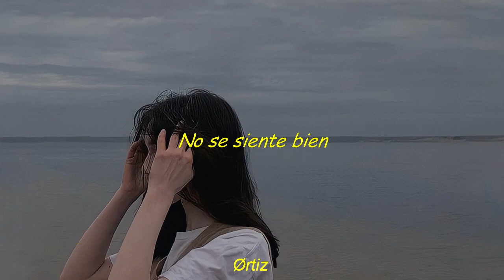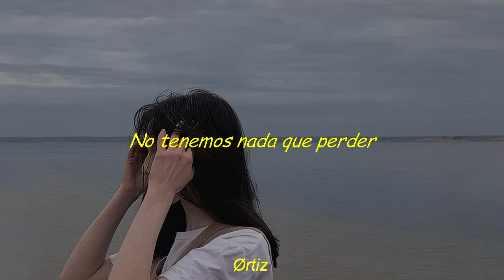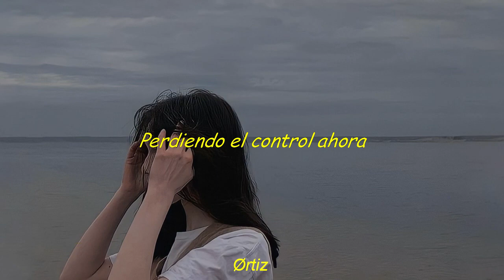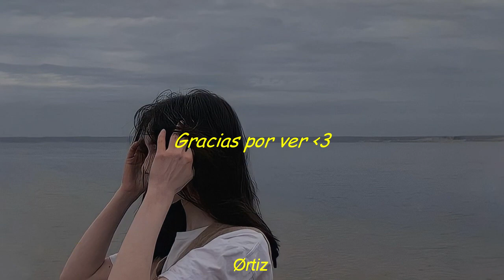peach tinted - Roller Coaster (Sub Español)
This song was not made by me